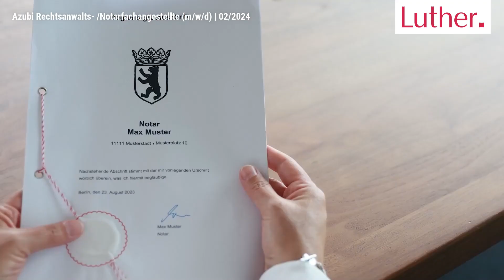Azubi Rechtsanwalts- /Notarfachangestellte (m/w/d) | Ausbildung | Luther | Recruitingfilm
Recruitingvideo: Neuer Job gesucht? Wir haben das passende Jobangebot in Köln, Hamburg, Berlin, Essen, Düsseldorf, Leipzig & Stuttgart! Als Azubi Rechtsanwalts- /Notarfachangestellte (m/w/d) bei Luther. Bei der Arbeitsstelle handelt es sich um eine Ausbildung im Bereich Administration & Organisation.

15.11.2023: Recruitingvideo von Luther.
00:00 Vorstellung Luther
00:10 Impressionen zu Luther
00:28 Recruitingvideo Stellenangebot als Azubi Rechtsanwalts- /Notarfachangestellte (m/w/d)
00:46 Informationen zum Stellenangebot

Wir, als der Anbieter von Videostellenanzeigen, können für Sie das richtige Recruitingvideo für Ihre Suche nach neuen Mitarbeitern und Mitarbeiterinnen produzieren. Ihr Recruitingvideo können Sie als Unternehmen für Ihre HR-Kampagne erfolgreich einsetzen, um sich neue Möglichkeiten bei der Gewinnung von Mitarbeitern, Fachkräften und Auszubildenden zu schaffen. Tipps, Beispiele und best practices finden Sie als Personalleiter zu dem Thema Jobvideo und Arbeitgebermarke - dem Stellenbörse mit nur Videostellenanzeigen.